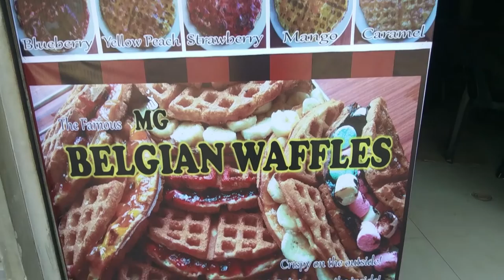HOW TO DIY | BELGIAN WAFFLE FOOD CART | PART 2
FRAMING THE FOOD CART WITH USED 1X1TUBULAR FORM METAL AND 1/2 4x8 PLYWOOD.